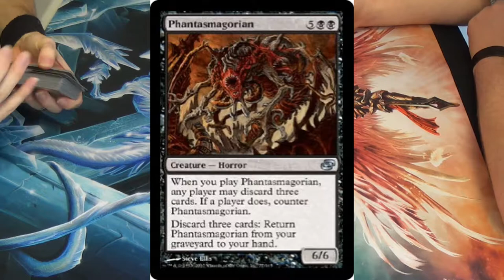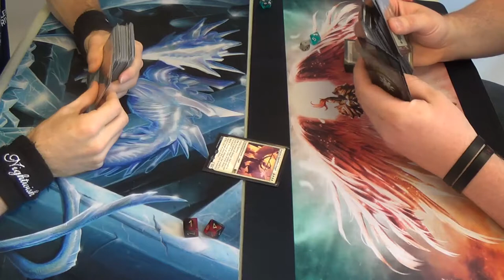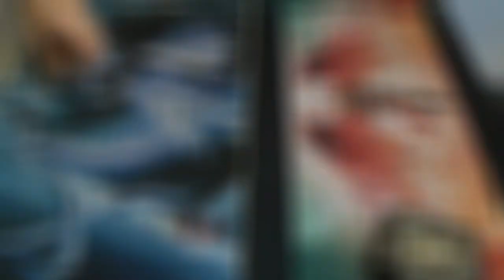Modern Magic — Midnight Pod vs. Selesnyan Heroics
I always enjoy meeting and competing against new players, uncorrupted by a harsh meta, expensive budgets, and netdecking. I was there once, after all. My opponent here is super friendly, and our match was a pleasure. Having only been in the game for a week and a half, it's expected that he wouldn't be doing anything too complicated just yet, but we'll get there before too long.

In other words, please be nice to him, YouTube. (^_^)

Here's the decklist that will invariably be asked for again and again if I don't put it here. (^-^)
Artifacts
4 Birthing Pod
4 Ensnaring Bridge
Creatures
4 Birds of Paradise
4 Elvish Visionary
1 Heliod's Pilgrim
4 Midnight Guard
4 Noble Hierarch
2 Qasali Pridemage
2 Spellskite
4 Wall of Omens
Enchantments
4 Abundant Growth
1 Elemental Mastery
4 Presence of Gond
Lands
1 Breeding Pool
3 Forest
1 Horizon Canopy
4 Misty Rainforest
1 Stomping Ground
4 Temple Garden
4 Verdant Catacombs
Sideboard
1 Aegis of the Gods
1 Ethersworm Canonist
1 Grand Abolisher
4 Leyline of Sanctity
4 Path to Exile
1 Phyrexian Revoker
1 Skylasher (until I get an Imposing Sovereign or a Suture Priest)
1 Thalia, Guardian of Thraben
1 True Believer